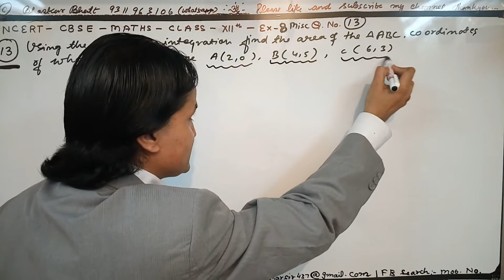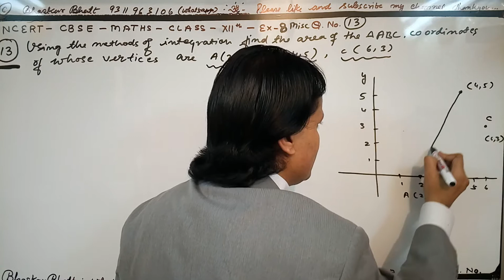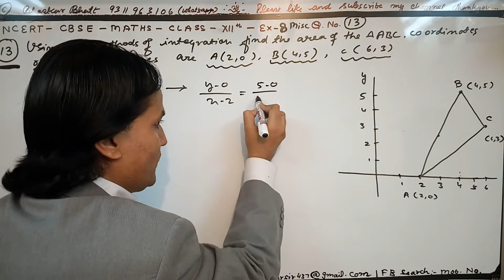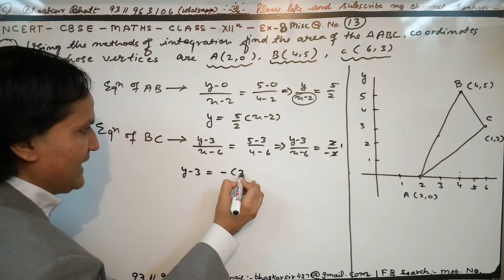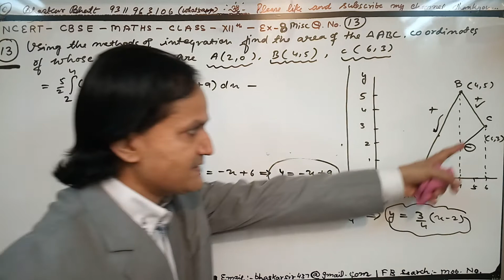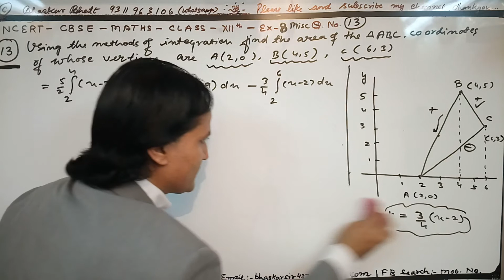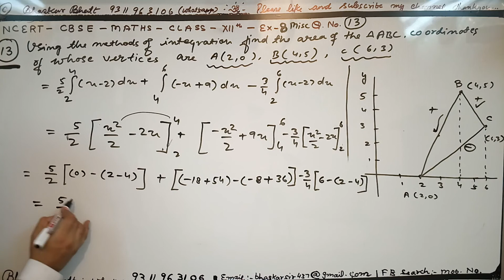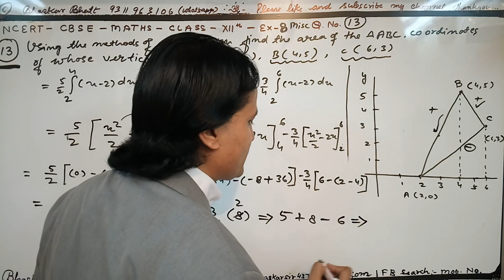12th Maths (NCERT) Ex. 8 miscellaneous Q.13 (Application of Integrals - Calculus)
NCERT Solutions for Class 12 Maths Chapter 8 Application of Integrals, contains solutions for all Miscellaneous Exercise questions. This topic is extremely important for both CBSE board exam and for competitive exams.  NCERT Solutions for class 12 Maths Chapter 8 all exercises including miscellaneous exercise are based on latest CBSE Syllabus for new academic session.

Integral calculus has its origins in the early stages of the development of mathematics and is related to the exhaustion method developed by ancient Greece’s mathematicians. This method originated in solving problems on the calculation of plane figures, surface areas and volume of solid bodies, etc.

The application of integrations in real life is based upon the industry types, calculus Like in the field of engineering, engineers use integrals to determine the shape of building constructions or length of power cable required to connect the two substations etc.

Students,
CBSE recommends NCERT books and most of the questions in CBSE exam are asked from NCERT text books.

Thanks
Bhaskar Sir Classes